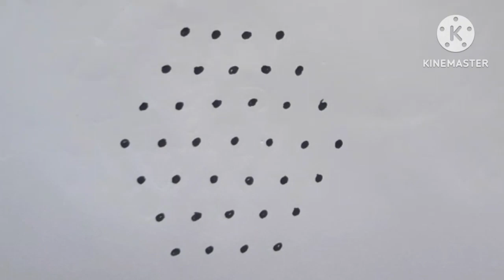sainvaram muggulu with 7×4 dots || easy saturday rangoli || saturday kolams || chinna muggulu